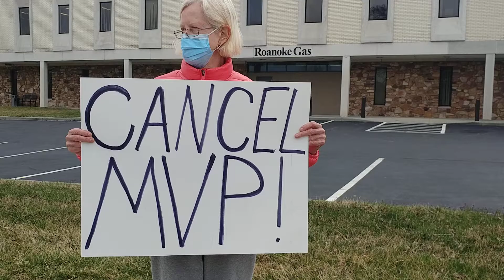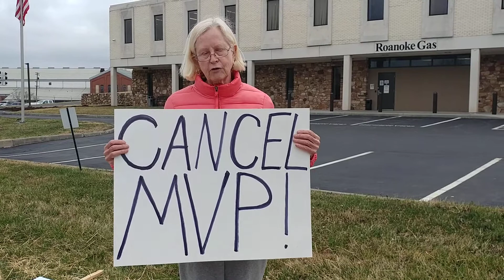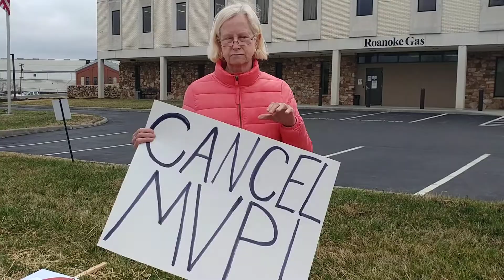Cancel MVP RGC Resources affect on teachers and VRS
Roanoke, Virginia 3.16.21